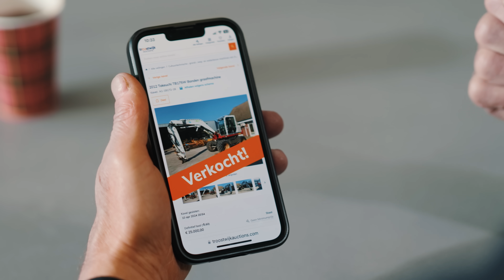Brandvideo Troostwijk BE